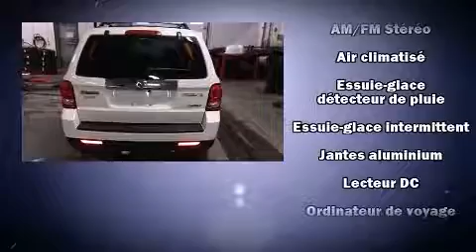2009 Mazda Tribute GS in Montr��al, QC H4A 2C9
Mazda Gabriel
5333, St-jacques Ouest

La route vous appartient avec le Mazda Tribute 2009. Ce v��hicule propose une polyvalente transmission int��grale coupl��e �� une transmission automatique et un moteur 6 cylindres de 3,0 L. Ce mod��le accueille 5 passagers confortablement, notamment gr��ce �� l'��quipement suivant: l'ouverture automatique de la glace du conducteur, un compte-tours, une banquette arri��re �� dossiers rabattables s��par��s, r��troviseurs ext��rieurs chauffants �� commande ��lectrique, r��gulateur de vitesse, galerie de toit, et beaucoup plus. Ses attrayantes roues en alliage s'harmonisent aux formes des ailes qui accentuent le caract��re sportif du v��hicule. Vous et vos passagers appr��cierez la sonorit�� de la cha��ne st��r��o, qui comprend une lecteur CD et une connexion MP3, et 4 haut-parleurs parfaitement positionn��s. Mazda a mis la s��curit�� des occupants au coeur de ses pr��occupations avec les ��quipements suivants: coussins gonflables �� l'avant avec d��tecteur de poids du passager, rideaux gonflables pour prot��ger la t��te, syst��me antipatinage, syst��me d'assistance au freinage, un avertisseur d'urgence, et freins antiblocage. Pour plus de s��curit��, l'entra��nement est coupl�� �� un syst��me du contr��le dynamique de la stabilit��. Voici un v��hicule d'occasion certifi�� qui a pass�� haut la main le rigoureux processus de certification de Mazda, qui comprend une inspection rigoureuse en 150 points! Nous avons le v��hicule que vous cherchez, au prix qui respecte votre budget. N'h��sitez pas �� nous appeler.